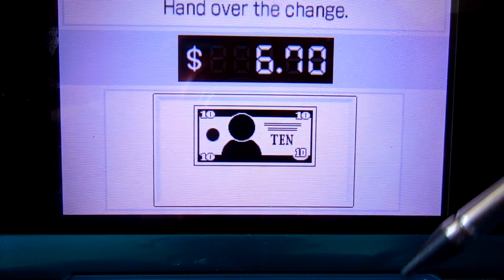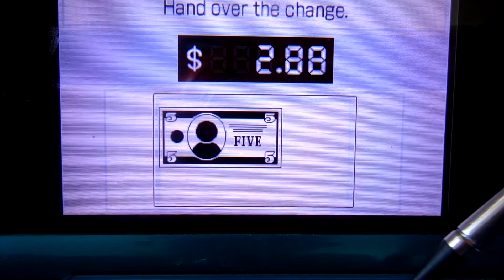Brain Age Concentration Challenge Change Maker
Check this out! I make money!